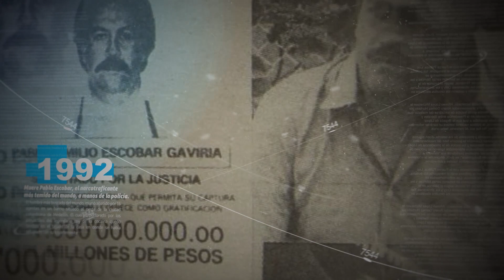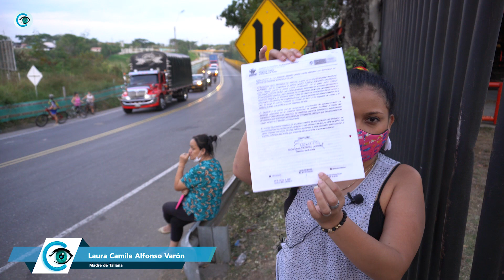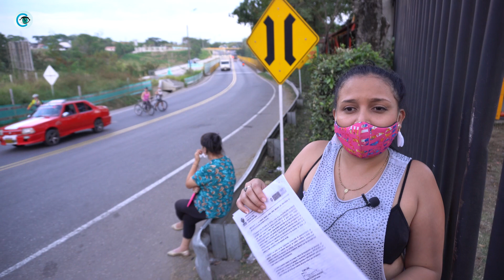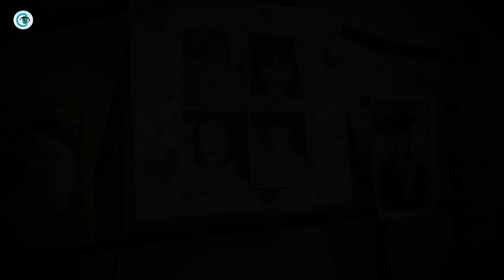Especiales cambioin presenta | "BUSCANDO A TALIANA"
Hoy especiales cambioin presenta la historia de un hombre que mágicamente en unos meses consiguió la custodia de su hija, que había abandonado 4 años atrás, arrancándola del hogar de su madre, que hoy sufre inconsolable con la determinación del ICBF.